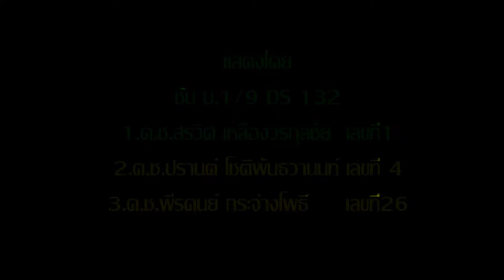MV Debsirin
ลองตัดเอง MV ติชมได้ไม่ว่ากัน